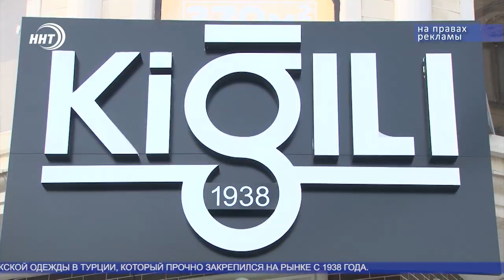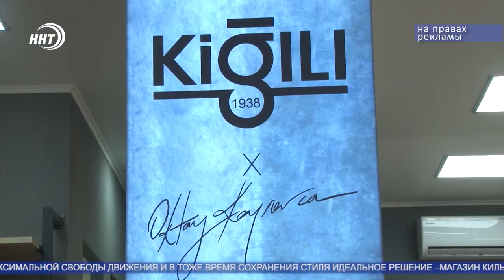Турецкий бренд в Махачкале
Успешный турецкий бренд теперь в Махачкале. На торжественное открытие магазина прилетели и представители турецкого бренда килЫ, и не только они. Мероприятие посетили гости из мира спорта, политики и многие другие. Наши коллеги расскажут подробнее.